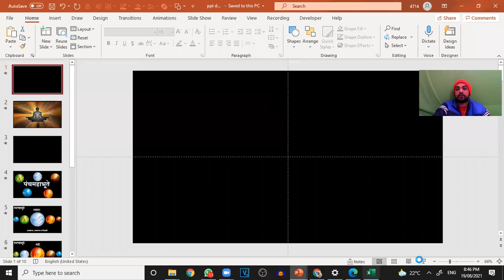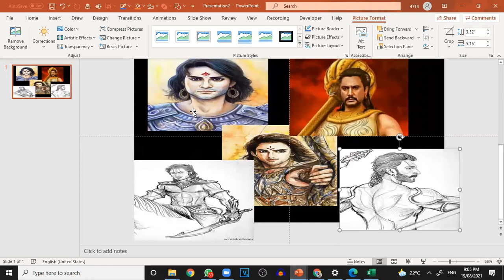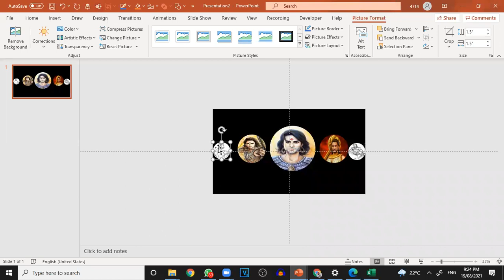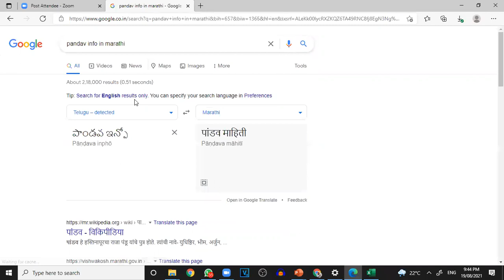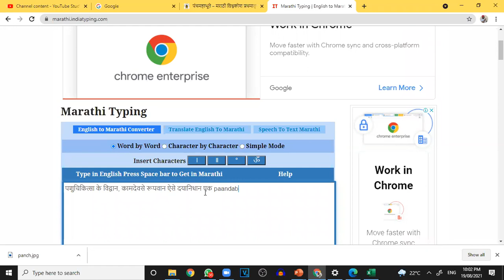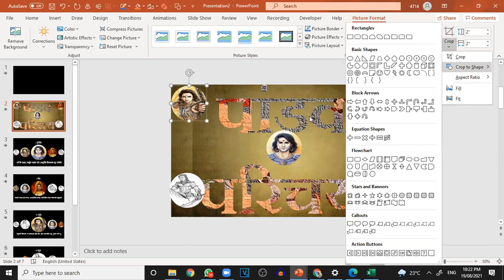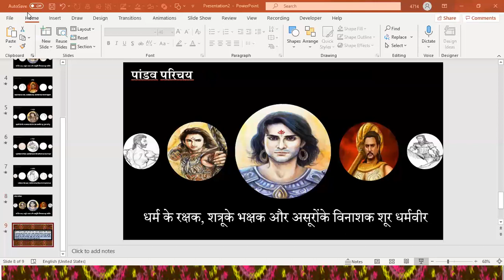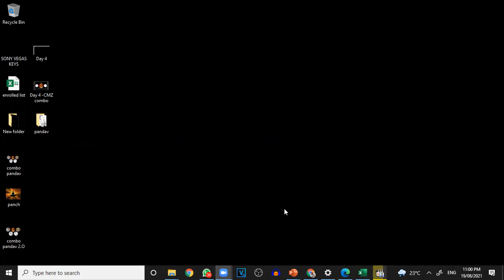Day 4 - Crop, Morph and Zoom Combination to use in academis and for general purposes